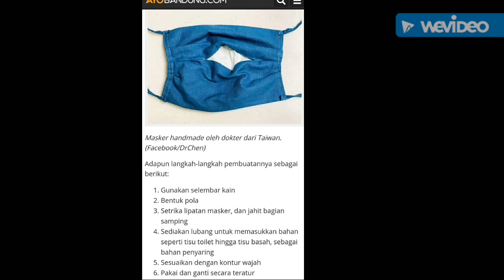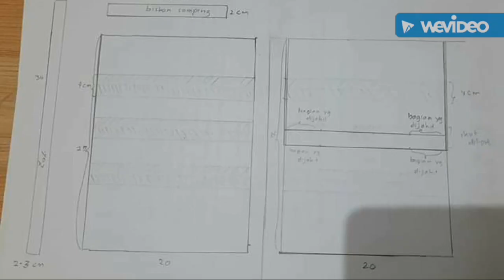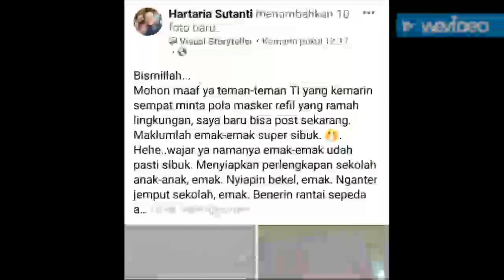CARA MEMBUAT MASKER N95 DI RUMAH how to make an n95 mask at home